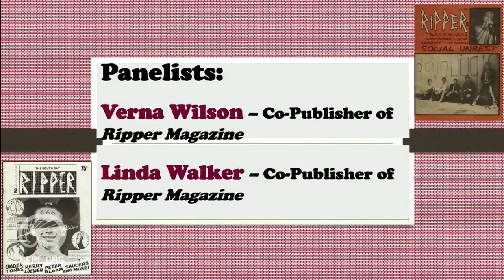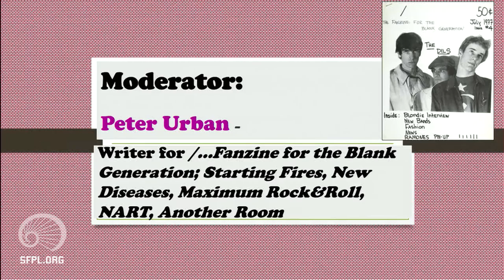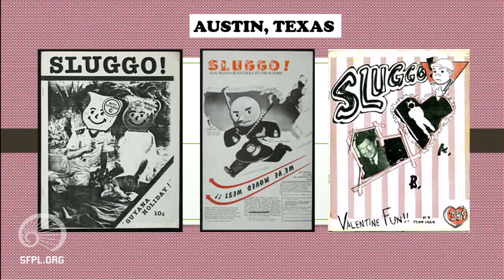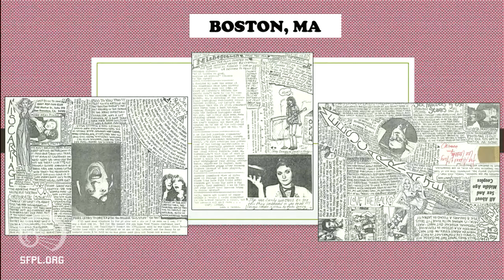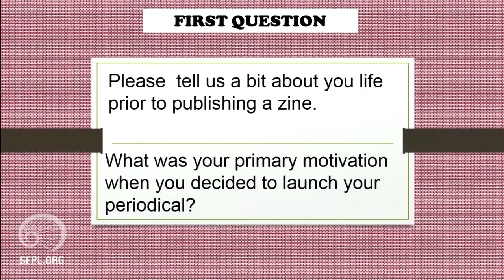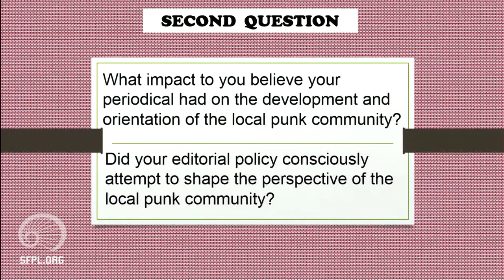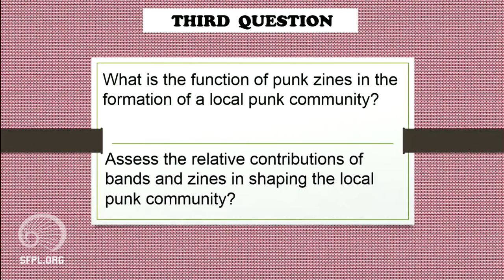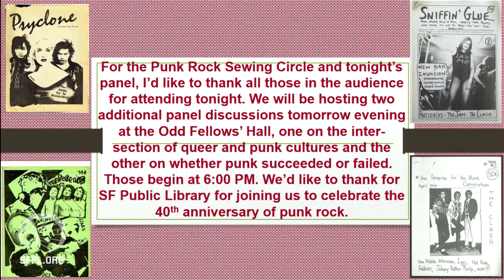Punk Rock Zines at the San Francisco Public Library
Peter Urban interviews a panel of early punk rock zine publishers from the San Francisco Bay Area.
V. Vale is editor and publisher of Search and Destroy; Mickey “Creep” is editor and publisher of Creep magazine; Verna Wilson is a contributing editor of Ripper magazine; Peter Urban is a contributing writer to the West Coast’s first punk fanzine Fanzine for the Blank Generation; columnist for Maximum Rock and Roll; and contributor to a number of other early punk publications.